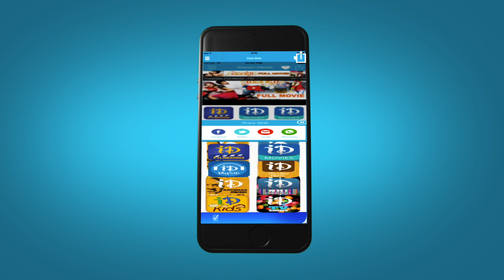Ramayya Vasthavayya Movie Scenes - Jr NTR's Best Fight || Samantha || Shruti Haasan || Thaman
Watch Ramayya Vasthavayya movie scenes starring Jr NTR, Samantha, Shruti Haasan, Rao Ramesh, Mukesh Rishi, Kota Srinivasa Rao, Ajay. The film was directed by Harish Shankar and produced by Dil Raju on Sri Venkateswara Creations banner. Music was composed by S. Thaman.

Cast and Crew:

Jr NTR : Temper, Baadshah, Brindavanam, Yamadonga.

Samantha : S/O Satyamurthy, Kaththi, Manam, Attarintiki Daredi, Yeto Vellipoyindhi Manasu,

Shruti Haasan : Gabbar is Back, Race Gurram, Yevadu, Gabbar Singh

S. Thaman - Tiger, Aagadu, Businessman, Dookudu, Mirapakaay

Harish Shankar : Subramamanyam for Sale, Gabbar Singh, Mirapakay, Shock